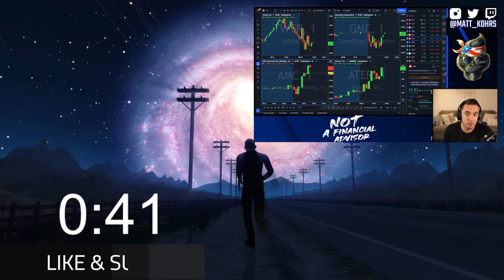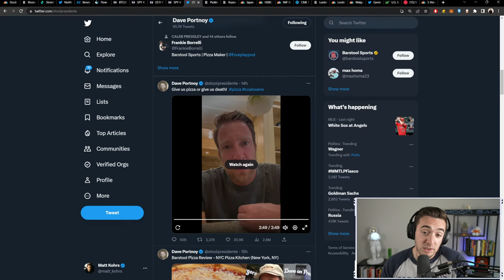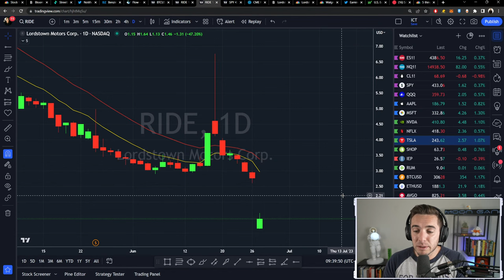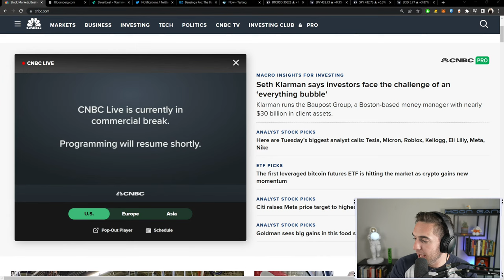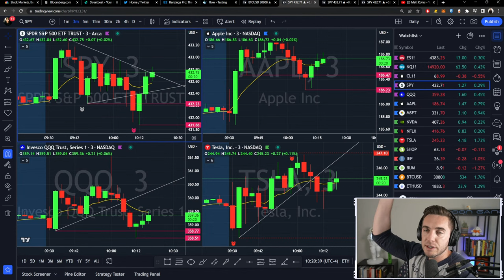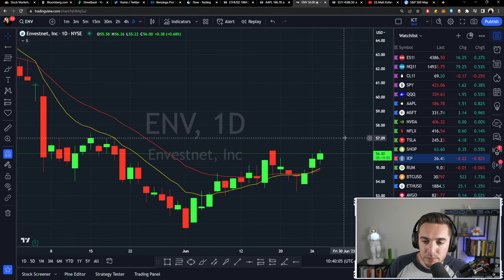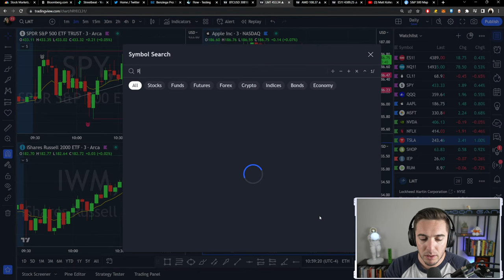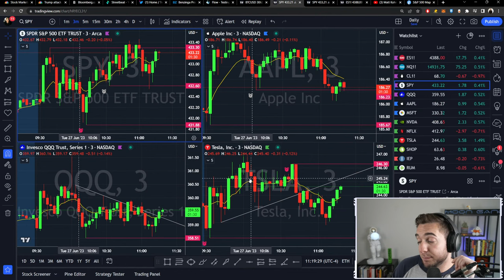This Will Get Interesting